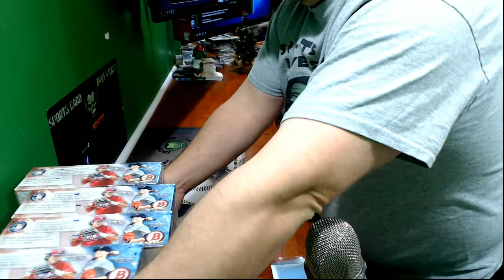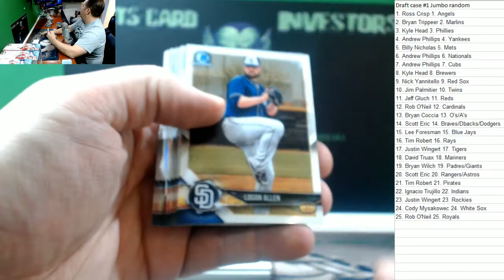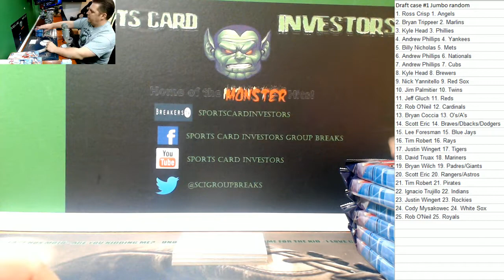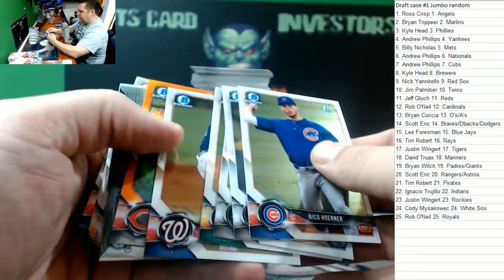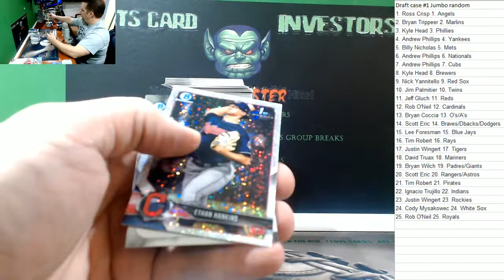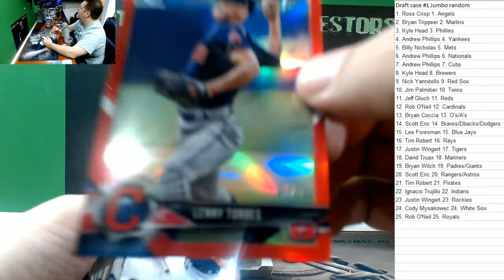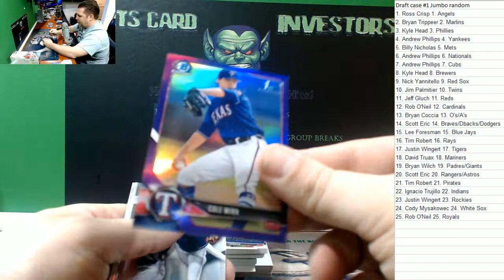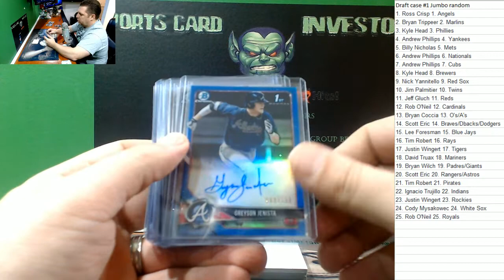2018 Bowman Draft Case #1 Jumbo Random Teams with hit recap!